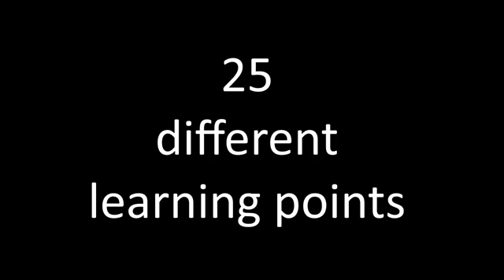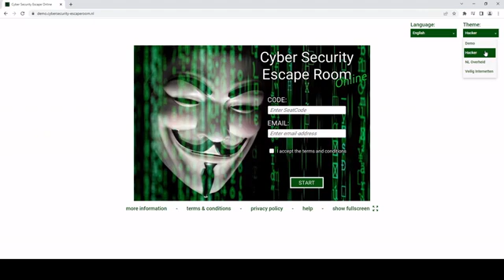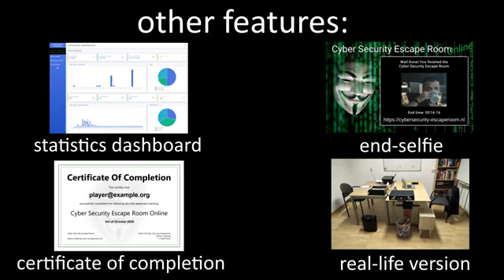988 Rise To Shine" 2022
- 𝗥𝗜𝗦𝗘 𝗧𝗢 𝗦𝗛𝗜𝗡𝗘 là cuộc thi ĐẦU TIÊN nhằm ươm mầm các dự án xã hội dành riêng cho các Jaycees nằm trong dự án Seed For Change được JCI Danang kết hợp với Ban dự án JCI Vietnam tổ chức. Cuộc thi có sự tham gia đồng tổ chức với các Chapter: JCI Hanoi, JCI DaLat, JCI East Saigon